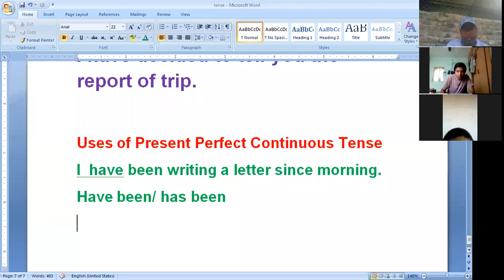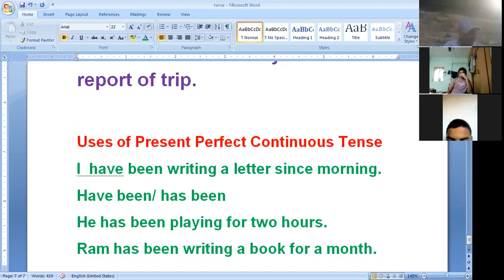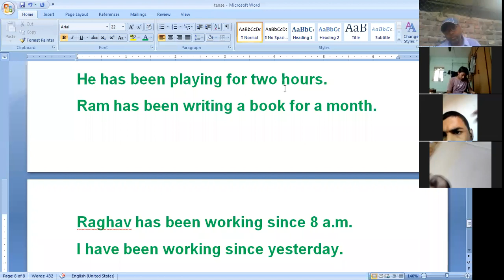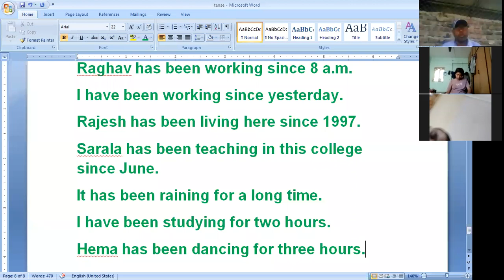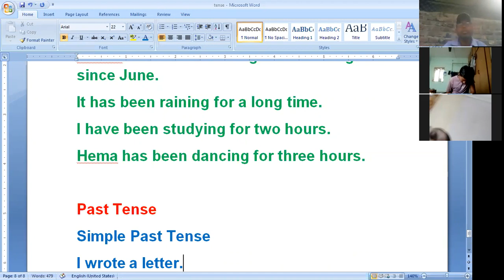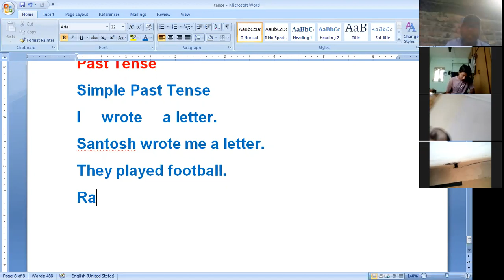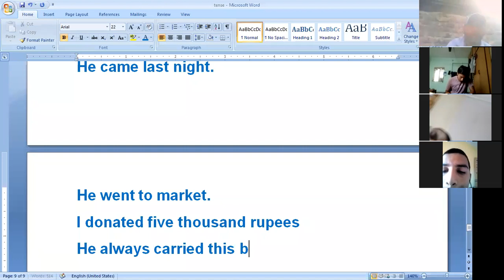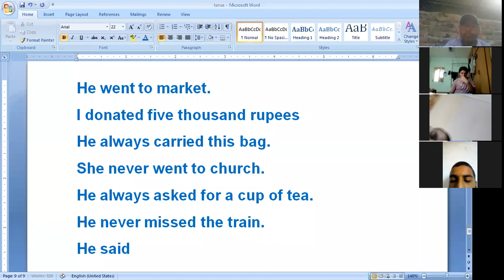English One 20 05 2020